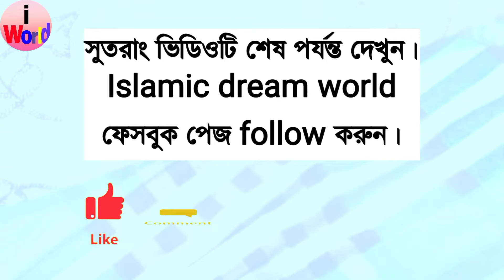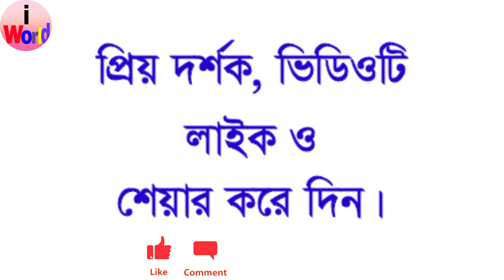স্বপ্নে ভিক্ষা করতে কারো কাছে কিছু চাইতে দেখলে কি হয় ? Sopne vikkha Korte kisu chaite dekhle ki hoy